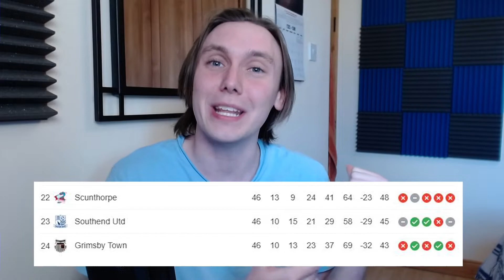VOTE FOR MY NEW FIFA 21 ROAD TO GLORY CAREER MODE!!!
Vote for my next FIFA 21 Career Mode which will be a Road To Glory as well! We'll be starting in the lower league of England but you decide which team!